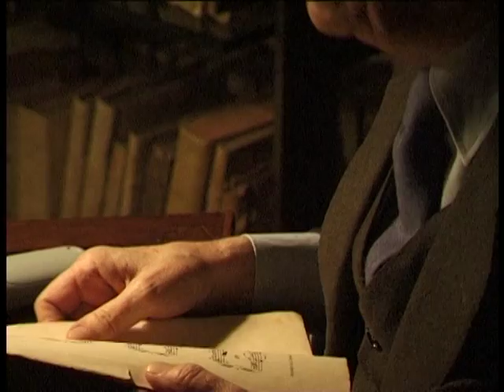ERNESTO RUBIN DE CERVIN compositore veneziano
INTERVISTA A ERNESTO RUBIN DE CERVIN
diretto e prodotto da Paolo Trivella - TP FILM
pianisti Davide e Daniele TRIVELLA PIANO DUO
Palazzo Albrizzi di Venezia